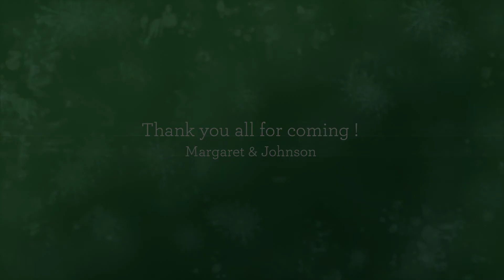Margaret & Johnson Montage